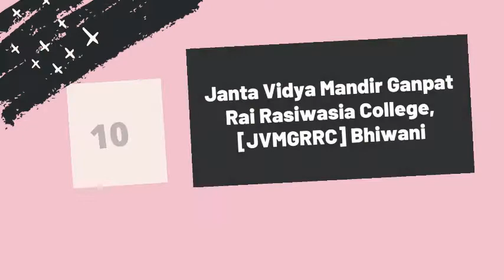भिवानी | top 10 colleges in bhiwani 2021 | Top 10 School College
best school in bhiwani
bhiwani
top 10 schools in haryana
top 10 schools in haryana 2020
top 10 schools in haryana cbse
top 10 schools in gurugram
top 10 boarding schools in haryana
top 10 school in haryana
top 10 school in haryana 2020
top 10 school in haryana cbse
school in bhiwani
haryana top 10 school
top schools in bhiwani
board of school education haryana bhiwani
top 10 village in bhiwani
jobs in bhiwani
cbse schools in bhiwani
school jobs in bhiwani
km public school bhiwani